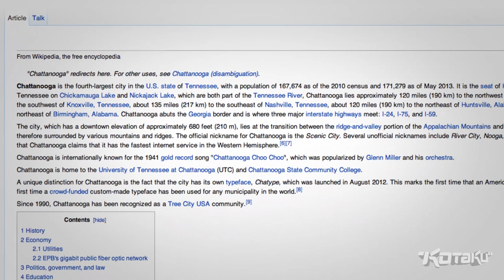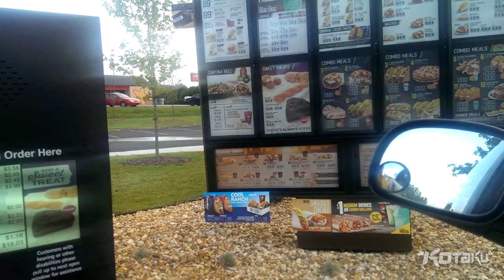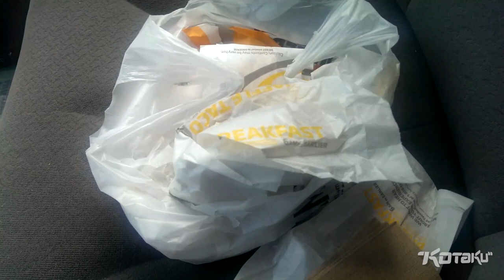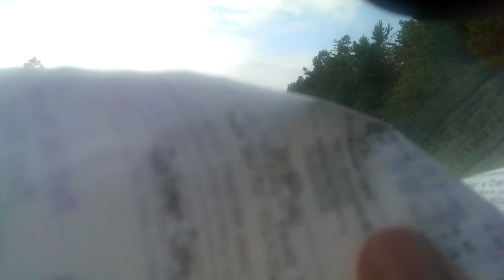Road Tripping To Taco Bell for Waffle Tacos with Mike Fahey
Kotaku's Mike Fahey takes a long, dark, road-trip of the soul to try Taco Bell's new Breakfast Menu.